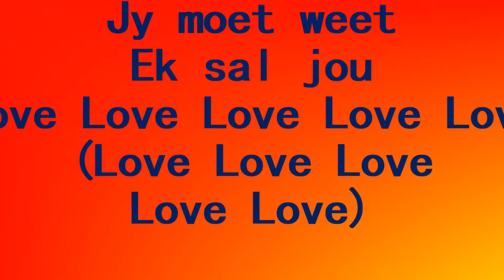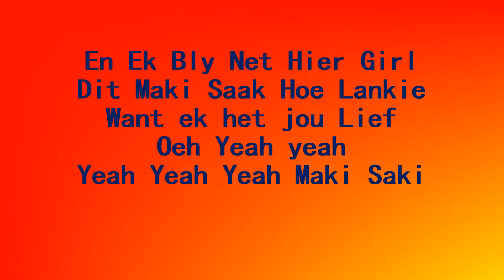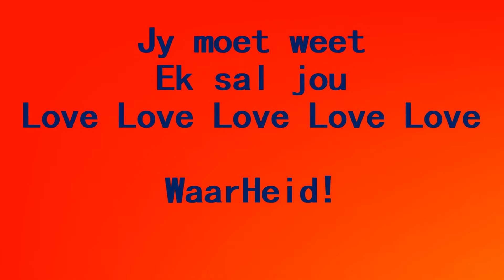Skara Jay X Rapawie - Ek sal Jou Love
Videos Edited by: Jang
Written by: Rapder
Instrumentals by: Jang
Vocals by: Rapder